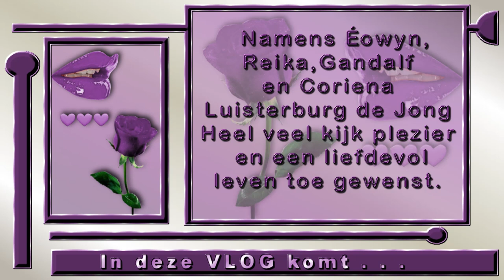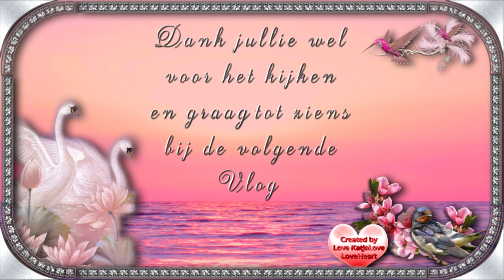Maandag 7 sept samen met Reika en jullie even er op uit #877